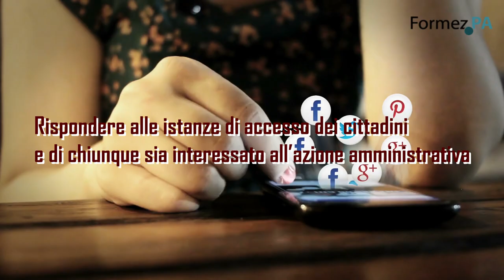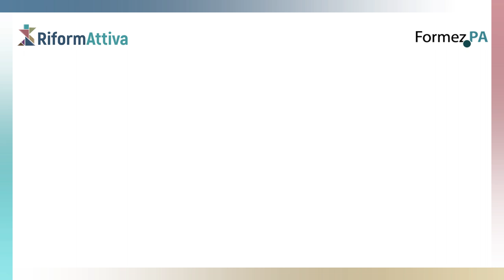RiformAttiva: Linea Accesso Civico (FOIA)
RiformAttiva: dalla sperimentazione al cambiamento
Seminario Roma, 12 Dicembre 2018 - ore 10:00
Risultati, esperienze e prospettive per l’ammodernamento della PA

Intervista a Cinza Di Fenza - Responsabile Linea Accesso Civico (FOIA)